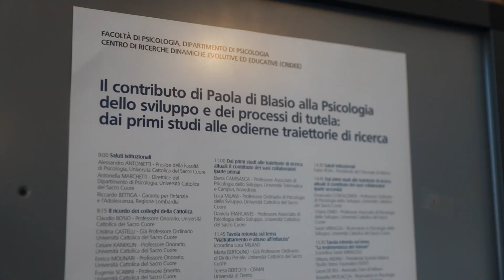Il contributo di Paola di Blasio alla Psicologia dello sviluppo e dei processi di tutela